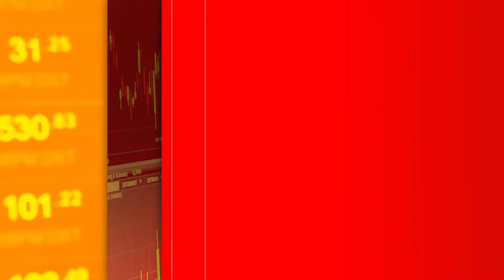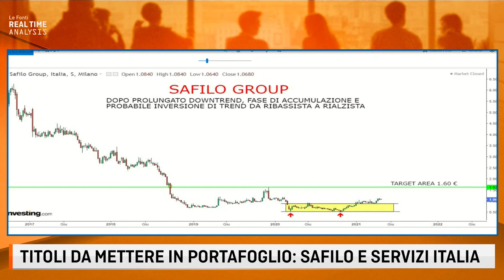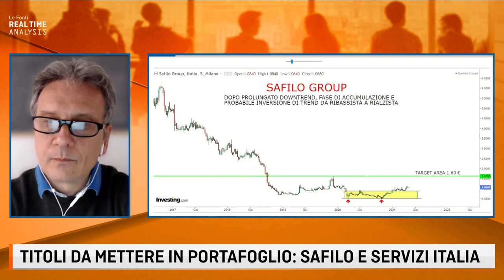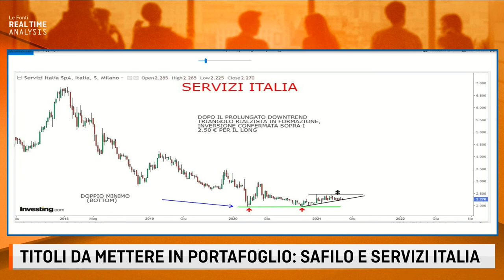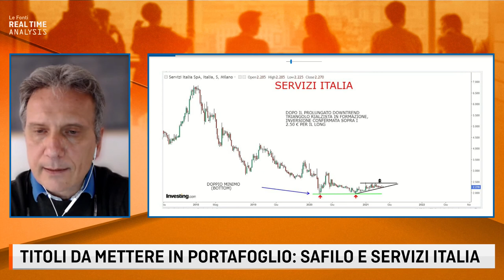TITOLI DA METTERE IN PORTAFOGLIO: SAFILO E SERVIZI ITALIA CON ENRICO GEI